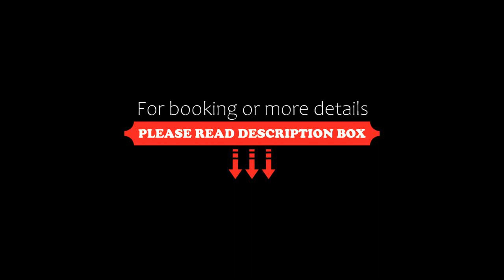CARPE DIEM La Villa des Vacances, Soustons, France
About Property:
Situated in Soustons, 1,8 km from Vieux-Boucau-les-Bains, CARPE DIEM - La Villa des Vacances features accommodation with a kitchen.

Each unit has a dishwasher and a washing machine. There is an oven, a coffee machine, as well as a microwave and kettle. The fully equipped private bathroom is fitted with a shower and a hair dryer.

The holiday home offers a seasonal outdoor pool and a plancha grill.

A terrace is available on site. An array of ac...
Property Type: Hotel
Address: Résidence Les Villas du Lac 1 Avenue de la Pètre, 40140 Soustons, France
Searching For
1. CARPE DIEM La Villa des Vacances - Soustons - France
2. CARPE DIEM La Villa des Vacances - Soustons - France Address
3. CARPE DIEM La Villa des Vacances - Soustons - France Rooms
4. CARPE DIEM La Villa des Vacances - Soustons - France Amenities
5. CARPE DIEM La Villa des Vacances - Soustons - France Offers and Deals
Audio Credit:
Track Title: Blank Slate
Artist: VYEN